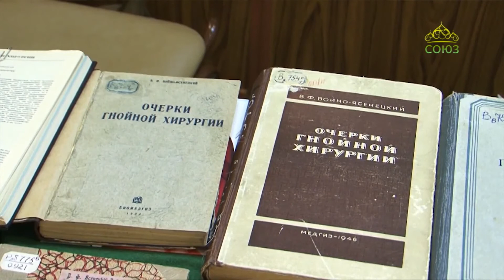Врачи - о медицинском наследии свт. Луки (Войно-Ясенецкого). ТК СОЮЗ ЧЕТВЕРТЬ ЧАСА (эфир 19.11.20)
ЧЕТВЕРТЬ ЧАСА. 19 ноября. Врачи - о медицинском наследии свт. Луки (Войно-Ясенецкого).
Ведущий в студии Тимофей Обухов.

Председатель Общества Православных врачей Санкт-Петербурга им. свт. Луки (Войно-Ясенецкого), архиепископа Крымского — протоиерей Сергий Филимонов.
Настоятель СВЯТО-КАЗАНСКОГО ХРАМА СЕЛА ЗАРЕЧЬЕ КИРЖАЧСКОГО РАЙОНА ВЛАДИМИРСКОЙ ОБЛАСТИ АЛЕКСАНДРОВСКОЙ ЕПАРХИИ РПЦ (МОСКОВСКИЙ ПАТРИАРХАТ) священник Сергий Шестопалов, полковник медицинской службы, заслуженный врач РФ .
Кузьмин Юрий Владимирович, Белорусский государственный медицинский университет, кафедра военно-полевой хирургии.
В 2005 году избран профессором академии военных наук Российской Федерации.